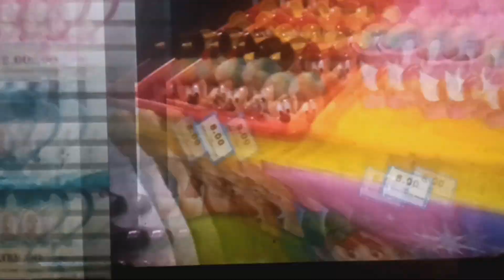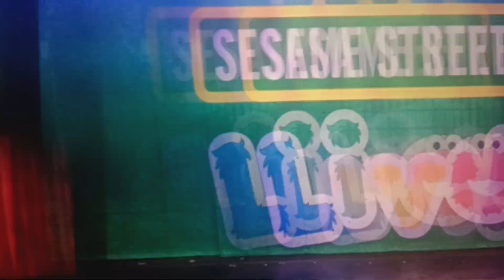Chip And Potato LIVE! background music by Feld Entertainment 13